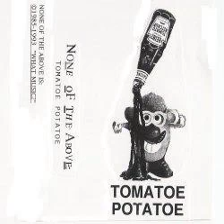None Of The Above - Tomatoe Potatoe - 35 - Going To Hell In A Chicken Basket